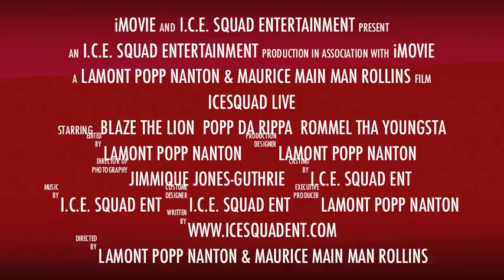ICESQUAD NOW BOOKING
Rap Group ICESQUAD

NOW ACCEPTING BOOKINGS (Worldwide)

INTEGRITY - CHARACTER - EXCELLENCE